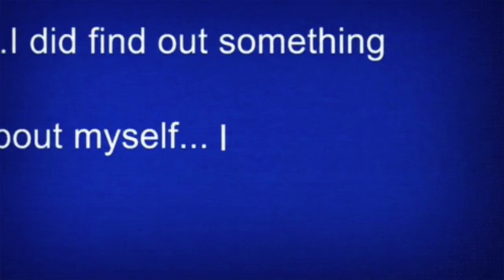NEIL PATRICK HARRIS JOINS COBRA KAI-Season 4-Barney Stinson How I Met Your Mother Doogie Howser MD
Cobra Kai Season 3 has kicked off 2021 with a banger!! I miss these characters and how they kept evolving from Karate Kid to now. Also, they shoehorn great characters from past movies so it's time to bring Neil Patrick Harris or Barney Stinson into Season 4.

Do you agree or disagree? What did you think of Season 3?